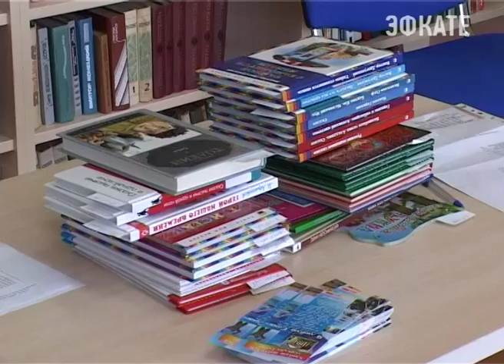Как воспитать «особенного» ребёнка с помощью книг рассказали в Сочи Новости Эфкате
Акция прошла в центральной городской библиотеке в рамках работы по социальной интеграции детей с инвалидностью.

Сочи. Новости.
Телеканал Эфкате.